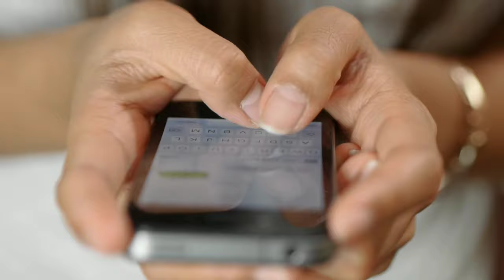Aashiqui 3 | Official Trailer | Karthik Aryan | Shardha Kapoor